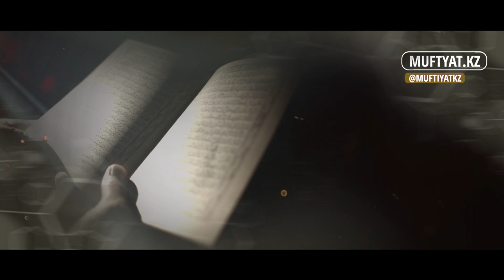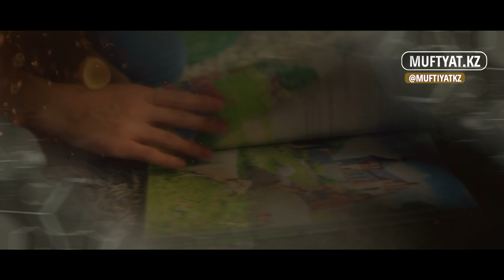ЖАНҰЯ ЖАРАСЫМЫНЫҢ СЫРЫ